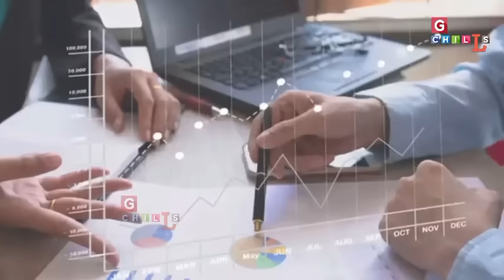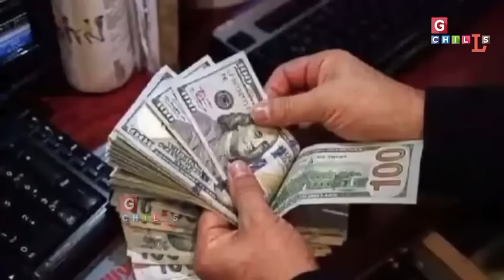भारत ने यूएन में पास कराया प्रस्ताव चीन अमेरिका के वीटो हुए फेल इतिहासिक जीत - Gchills -RJ SK/25